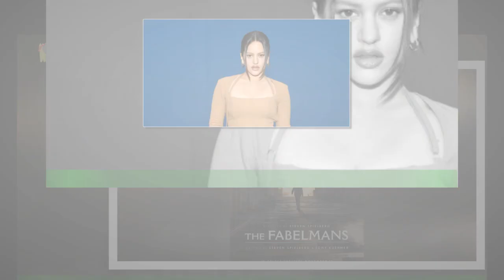Rosalía anuncia nuevo single llamado ‘LLYLM’: así escucha el avance de su canción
La cantante española Rosalía ha anunciado la próxima publicación de la canción ‘LLYLM’ (Lie like you love me),con un mensaje en redes sociales en el que dirige a la prerreserva del esperado tema en distintas plataformas para que sus seguidores puedan recibir un aviso cuando sea publicado.